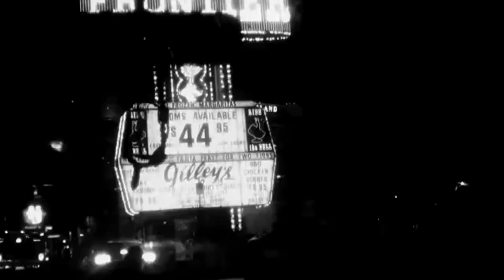Whitey - Wrap It Up (Music Video with remastered audio)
All I've done is put the Great Shakes Remastered audio version of Wrap It Up over the older music video. I can't seem to find this anywhere so I figured I could do it. If you like this song please consider checking out the rest of Nathan's work. It's amazing and I think you'll love it.